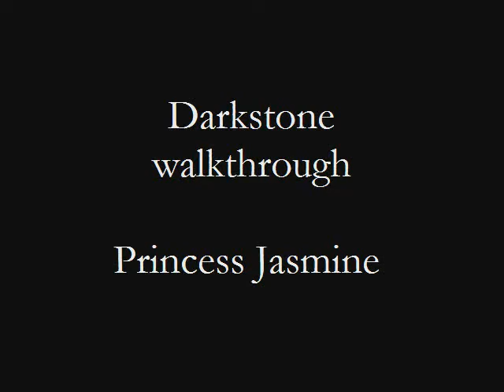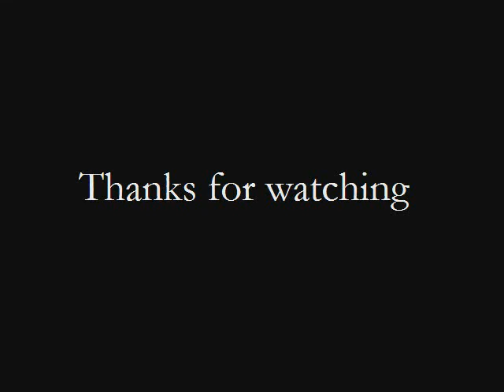Darkstone walkthrough - Princess Jasmine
Game: Darkstone
Developer: Delphine Software International
Publisher: Take-Two Interactive
Platform: PC
Year: 1999
Genre: Action RPG

Description: Walkthrough

Since the quests are randomly selected when you start a new game, I've included only the places/dungeons that you visit to complete each quest.

This isn't a full blown walkthrough, just basic guidelines on each quest to help you with the crystals. If I say skip a level it's because there's nothing of importance to do there in order to get each crystal. But there are other things like the EXP points you'll get by defeating enemies, magic spells, equipment, etc. that you can either use or sell, so do not literally skip a level until you do everything there is to do.